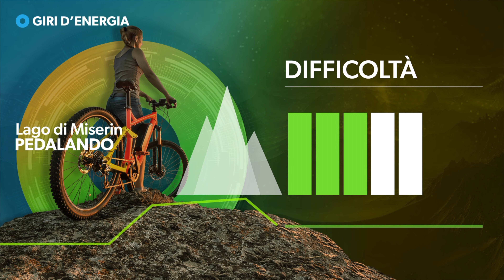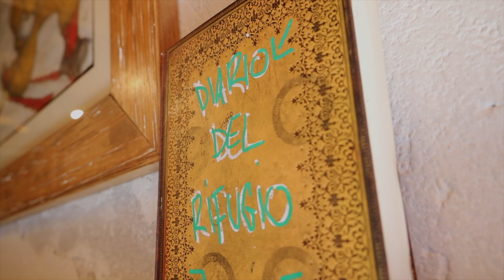Giri d'energia - Lago Miserin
Nella valle di Champorcher, a 2.560 m slm, il lago di Miserin è racchiuso tra i monti Rasciàs, Rosa dei Banchi, Punta d’Asgelas, Cima Peradzà, Bec Costazza e Truc del Lago: nelle sue acque verdi si specchiano tutte le cime circostanti, spesso innevate fino a tarda primavera. A seconda dei periodi può capitare di avvistare stambecchi, camosci, o marmotte, lepri e pernici bianche. Il 5 agosto si celebra la suggestiva festa della Madonna delle Nevi: una processione parte da valle per raggiungere il santuario situato presso le rive del lago.